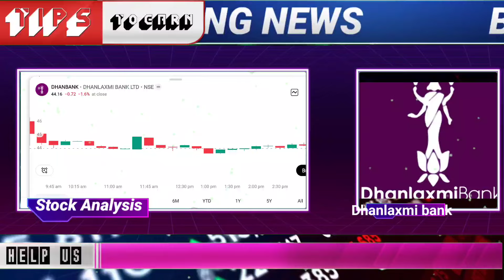Dhanlaxmi bank share latest news | Dhanlaxmi bank stock long term target 2024